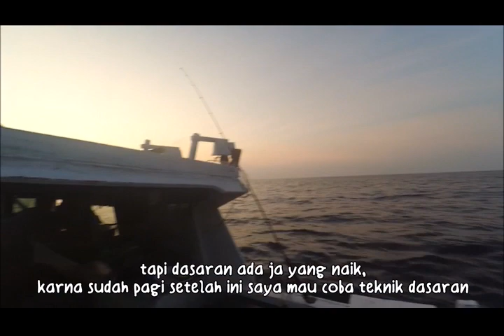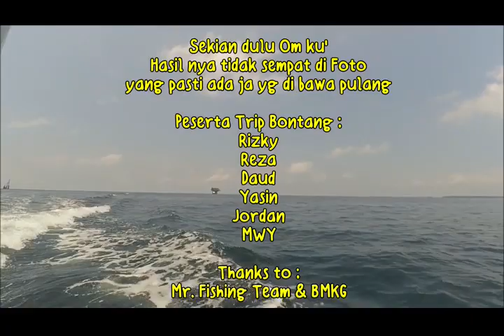Pertama kali Jigging di Spot Bontang | Strike Kakap Babon | VM#29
21-22 September 2019

Akhirnya bisa Trip Jigging lagi
setelah lama libur, pas mau mancing
ada yang Open Trip di FB ke Spot Bontang
langsung otomatis Gaaasss !!!

selamat menyaksikan dan semoga terhibur di vlog